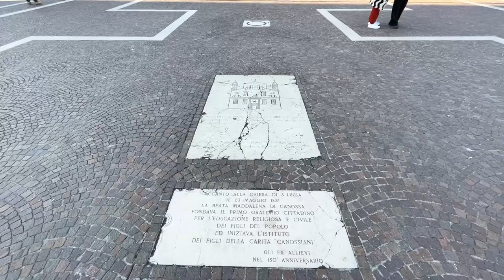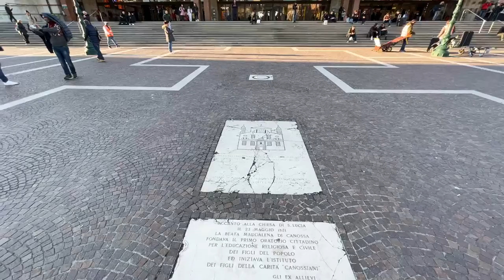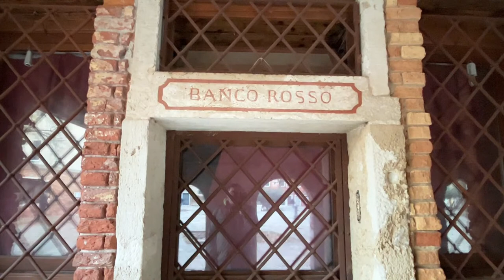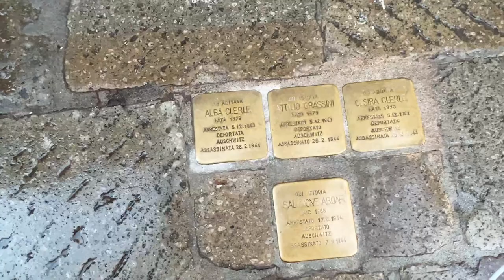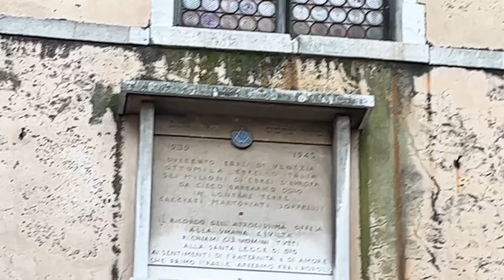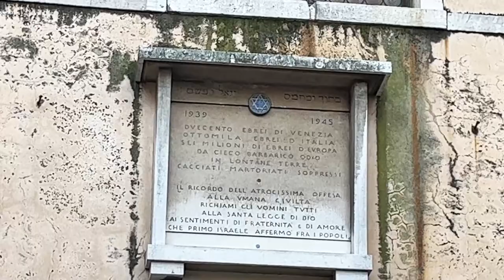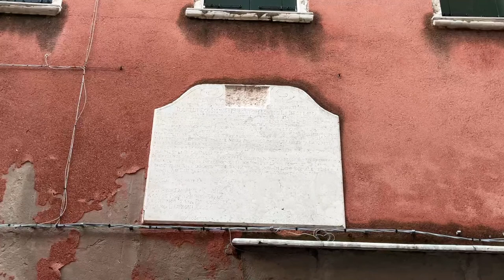Live Walking Tour - Venice, behind the train station in Cannaregio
THE TOUR:
Buongiorno, our tour today will take us into hide away little streets that will drive us, behind the Venice train station, in order to discover a new bridge in town, and the new area of the university. We will see the "Ponte della liberta" from a different point of view, we will see the old slaughtershouse , and we will enjoy togehter the sunsetting, we will include the bridge of the 3 arches, the "Baia del Re" and the new section in the northern part of Venice, in order to show you some hide away gems and areas that you are normally not going there on your own. Join us our Venice walk.

Join us in this live tour! Sit comfortably on your sofa, turn on your Smart TV and enjoy your favorite drink in a total relaxed atmosphere.

GUIDE:
Licensed Local Guide: Igor Scomparin
Language: English

SUPPORT US:
Is thanks to your support that we will be able to show you more places in Venice and Italy

CHAT WITH THE GUIDE:
In this live guided tour the chat will be active for MEMBER ONLY to allow our supporters to easily interact with our Guide.

ORGANIZATION BY:
Tour Leader Venice - Incoming Tour Operator asa Coccocao aut. N 2989/2018 pt.2018/70591 del 25/09/2018